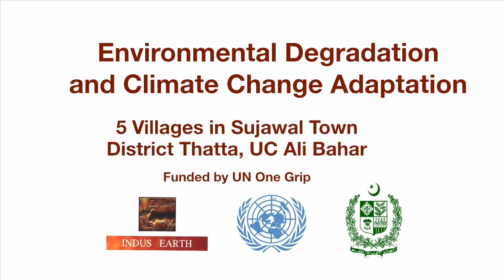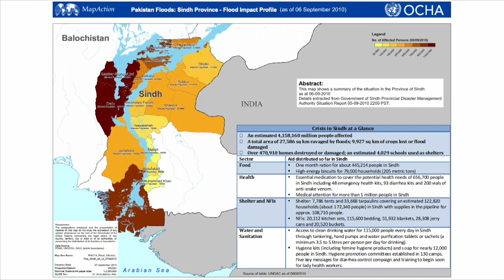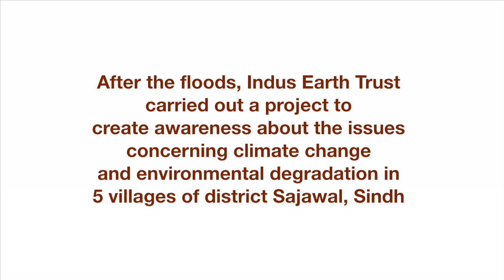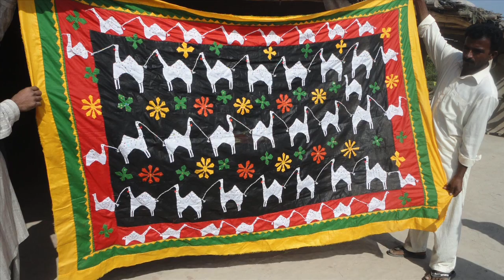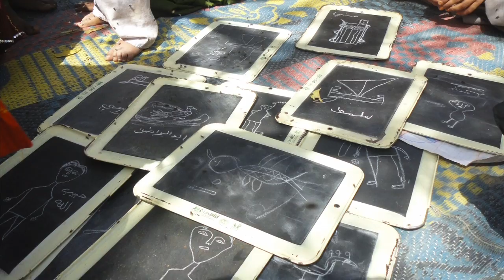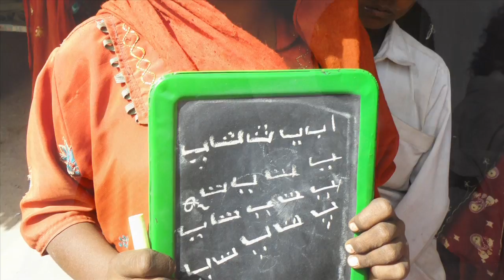Climate Change in Pakistan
A short video I made for Indus Earth Trust about their efforts to create awareness about climate change in Pakistan.